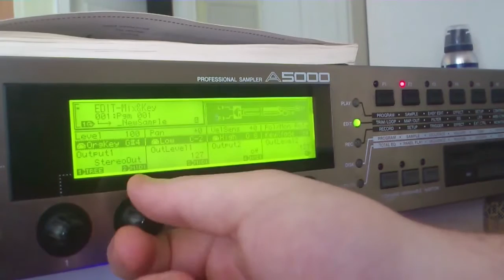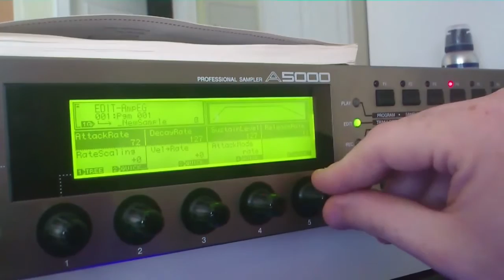Eric Serra sound effect with Yamaha A5000 sampler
The older I get and the more I dive into making music, I find that sometimes software just can't do the trick.
That's why I bought some old powerful gear to do some special jobs.
Here you can see the mighty Yamaha A5000 sampler in action. My first steps.
I'm loving this sampler already. You see where this is going ;)